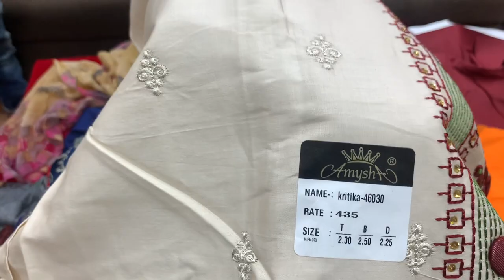FRUITFUL FRIDAY| EXCLUSIVE DESIGNING|10% MAHA DISCOUNT ONLY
Today is the special day to gain highest profits...!!! Flat 10% discount on each and every product shown in video and with free shipping, if you are a profit minded person/business man or a lady enterpreneur this opportunity is specially for you people to pocket the good amount of money.
so without wasting your time book our products to gain  highest profits.

we are back again with a fantastic offer on fabulous fridays for the fantabulous customers like you.
you can also visit our showroom at
AMYSHA FASHION
C-89,90 4th floor sumel business park-2.
behind vanijya bhawan
kankariya road
ahmedabad-380002.

This video contains mix varities of silksuits jaamcotton jaamcottonsuits trendingdressdesigns # unstitchedsuits

amysha fashion is a brand which can make you earn good profits and make your company or business a profitable one. ! so come join hands with us we will create your success story with you...!

sainath vasudha ahmedabad
amysha fashion ahmedabad
cotton cloth material
cotton cloth price
cotton cloth online
cotton dress for women
cotton dress for girls
cotton dress readymade
cotton dress designs for stitching
hand print dress
hand block print dress materials
dress material for women
dress material silk
dress material wholesale
dress material ladies
dress material cotton online
dress material designs for stitching
dress material for party wear
dress material for wedding
traditional wear for women
traditional wear for girls
traditional wear dresses.